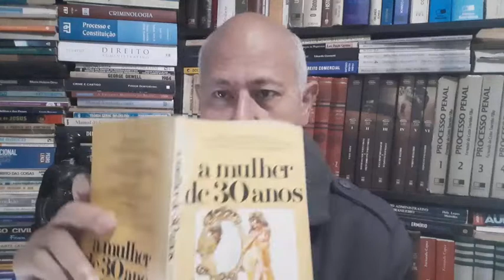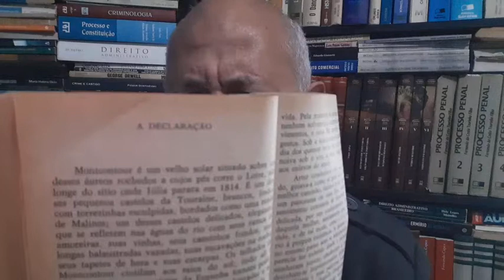Episódio 10 | Leitura do livro "A MULHER DE TRINTA ANOS", de Honoré de Balzac (video with subtitles)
AUDIOLIVRO. HONORÉ DE BALZAC. A MULHER DE TRINTA ANOS.

A mulher de trinta anos é talvez o título mais conhecido de Honoré de Balzac. Foi este romance que originou o termo "balzaquiana" para designar mulheres mais maduras. Neste livro o autor penetra de maneira ampla e generosa na alma feminina, a ponto de merecer de sua amiga Zulma Carraud as seguintes linhas: "Você tem uma inteligência do coração das mulheres que nunca foi dada a nenhum outro homem... nunca um homem conseguiu entrar mais fundo na existência delas...". Balzac, em A mulher de trinta anos, foi um precursor do feminismo, ao mostrar Julie, a infeliz heroína, às voltas com problemas fundamentais da vida amorosa e sentimental das mulheres e com o fracasso do casamento.

Conforme apontaram os críticos Gabriel Hanotaux e Georges Vicaire, "Balzac prestou às mulheres um serviço imenso, que elas nunca lhe poderão agradecer suficientemente, pois duplicou para elas a idade do amor... Curou o amor do preconceito da mocidade".

Honoré de Balzac nasceu em Tours, França, em 1799 e morreu em Paris em 1850. Autor da célebre A comédia humana, conjunto da sua obra reunido a partir de 1842 representando um grande painel da sociedade francesa, da Revolução ao fim da monarquia. Mais de dois mil personagens compõem uma sociedade dominada pelo poder do dinheiro, entregues a paixões devoradoras e que são descritos em 90 romances concluídos. Entre eles: Gobseck (1830), A pele de Onagro (1831), A mulher de trinta anos (1832), Eugénie Grandet (1833), O pai Goriot (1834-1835), O lírio do vale (1835), Ilusões perdidas (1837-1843), La Rabouilleuse (1841), O primo Pons (1847).

👇👇👇 DÊ UMA OLHADA NO MEU PORTFOLIO 👇👇👇
1. 👉✔ "Manual do Estudante Sem dinheiro" - Te ensino a estudar com pouco recurso - Com Descontão, fica só R$ 9,90 e você baixa o livro no seu computador 😜 😜 😜

2. 👉⚡ "Agora Vai - Como Passar em Concurso" - Livro Digital que agora é só 19,90 e você baixa no seu computador um método simples e direto para você aplicar nos seus estudos 😜 😜 😜

3. 👉☂ APRENDA A ESTUDAR COM O MEU CURSO EM VÍDEO - Agora por 7 parcelas de 11 reais, você acessa o curso 😜 😜 😜

4. 👉👍 CONSTITUCIONAL SEM JURIDIQUÊS - Faça o Meu "Curso de Direito Constitucional para Leigos" - Ideal para concursos de nível médio e para você ter noções gerais, é todo em vídeo, você acessa de onde quiser 😜 😜 😜

👇👇👇 DÊ UMA OLHADA NO QUE JÁ FIZ 👇👇👇
Este canal é de responsabilidade do Daniel Pereira, cuja síntese biográfica é a seguinte:
1. Ex-Coordenador e co-criador do Serviço de Mentorias do APROVA CONCURSOS.
2. Ex-Servidor Público (Assessor Jurídico do Poder Judiciário do Paraná - TJ-PR, TA-PR e 13.ª Vara Civel de Curitiba - e Procurador de Câmara Municipal).
3. Coach de Concurseiros com mais de vinte mil horas de atendimento online.
4. Bacharel em Direito desde1992 pela Fundação Faculdade Estadual de Direito de Jacarezinho.
5. Pós-graduado em Direito Aplicado (pela Escola de Magistratura do Paraná).
6. Pós-graduado em Tutoria a Distância (pela Faculdade de Educação São Luis).
7. Extensionista em Filosofia do Direito (pela Fundação Getúlio Vargas).
8. Licenciado em Filosofia pelo Centro Universitário ETEP.
9. É autor de resenhas e artigos de Direito (publicados no Jornal Gazeta do Povo e no Instituto Brasileiro de Ciências Criminais).
10. Tem dois livros na área de estudo para concursos.
11. Concurseiro tradicional, já se submeteu a quase 50 certames (de controlador de voo da Anac à Magistratura Federal) com algumas aprovações na área do Direito (Procuradorias Municipais).

👇👇👇 DÊ UMA OLHADA NO QUE É ESTE CANAL 👇👇👇
O objetivo, aqui, é oferecer novos horizontes sobre a difícil (mas compensadora) tarefa de estudar para Concurso, OAB, ENEM e afins, e, também, apostar no conhecimento como solução de problemas e demais leituras.

É isso.

Um forte abraço para você do @Daniel Pereira Coach